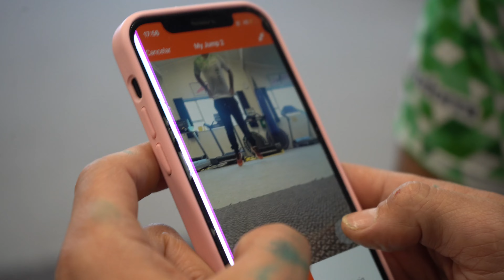La Pista Más Épica del Mundo | VLOG 35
05:23 Esquiando en OHAU
05:54 RETO para POL
06:3 La Vuelta
09:12 Entrenamiento Físico
09:30 SORTEO
09:50 Viaje de vuelta
11:23 Simulador de golf

FULL GAS!! 🐍🐍